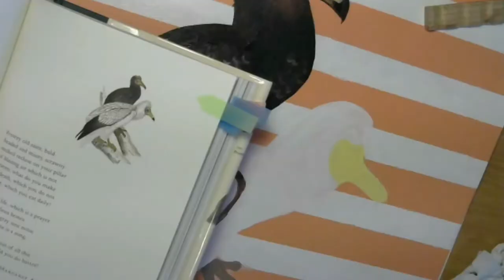Oil painting vultures speed x12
Recorded myself finishing oil painting of vultures, inspired by The Bedside Book of Birds. At this stage i have done the background and base in acrylic paint and have started in oils.